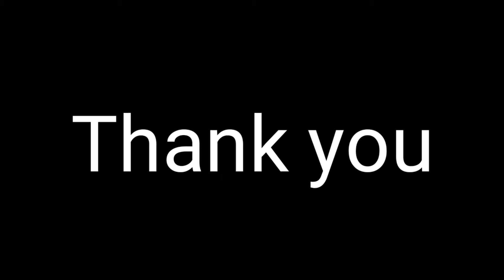How To Cook Pumpkin Shoots? फर्सीको मुन्टा र फुल पकाउने तरिका।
Hello,hi,
नमस्ते,
        आज लमोसमय लगायर रोपेको फर्सीको मुन्टा र फूल खानपाउदा असादै खुसी छु। मेरो भिडियो पुरै हेरिदिनुभयको मा धेरै - धेरै धन्यवाद ।